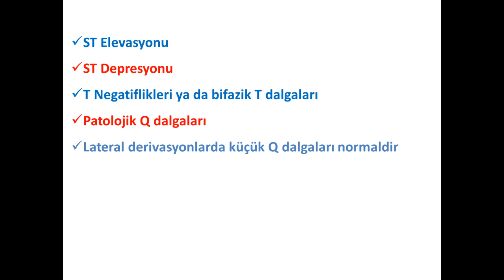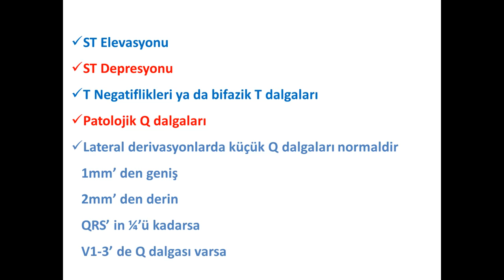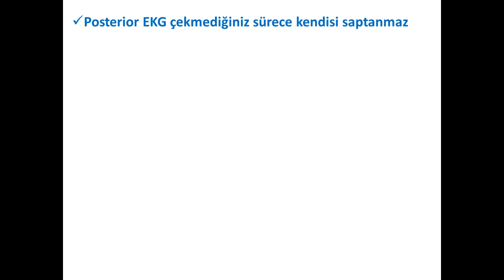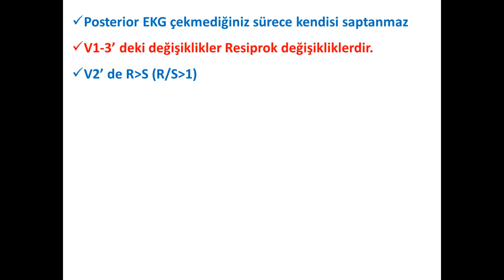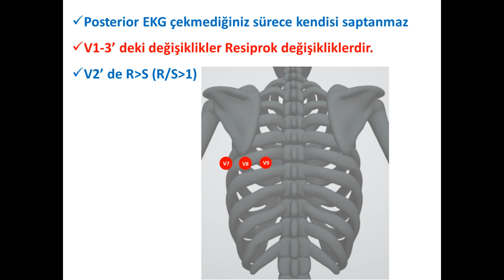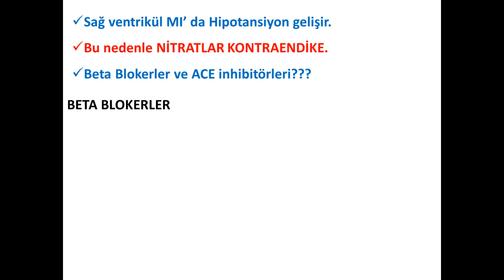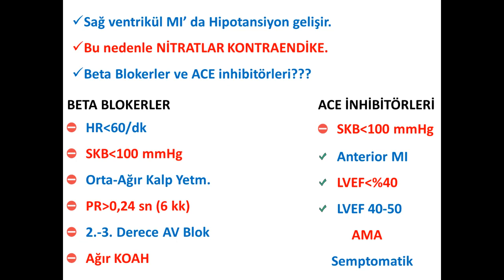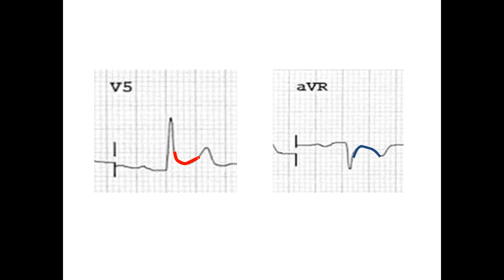Miyokard Enfarktüsü Bölüm-1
Herkese merhaba. Uzun süredir video atamamıştım. MI videolarının ilkini atıyorum. Umarım yararlı olur. Daha detaylı, daha bol şekil içeren ve mekanizmalara değinen (ST elevasyonu ya da depresyonu neden olur gibi) bir ya da iki video da yükleyeceğim daha sonra. Ardından dal bloklarıyla ilgili 1 video daha çekip EKG Serisi' ni sonlandırmayı planlıyorum. Ancak ASM' de karşılaşılabilecek vakalar ile videolar devam edecek. Bir süre acilden ayrılıp ASM' ye bakacağız. Ancak belki daha sonra acil aritmilerin tedavisi ile ilgili videolar da gelebilir ya da sizin konu önerilerinizi mutlaka değerlendiririm. Yararlı olması dileğimle...